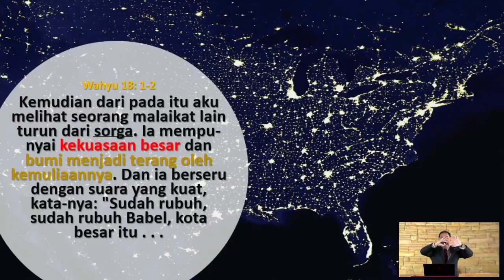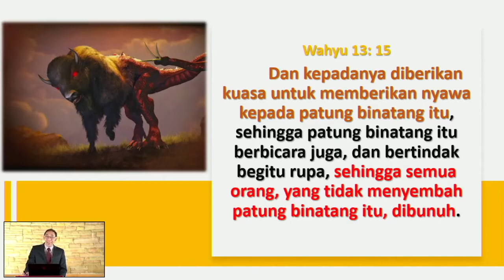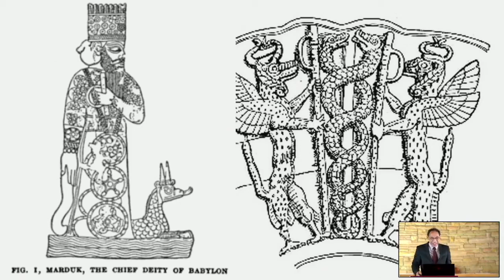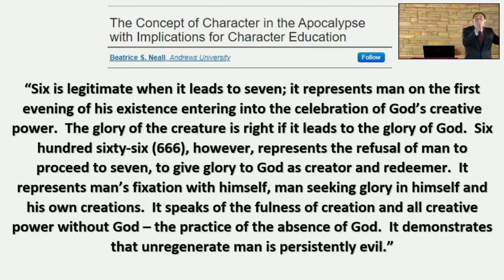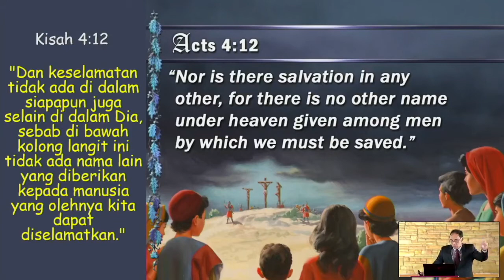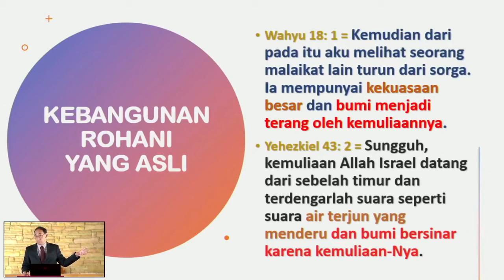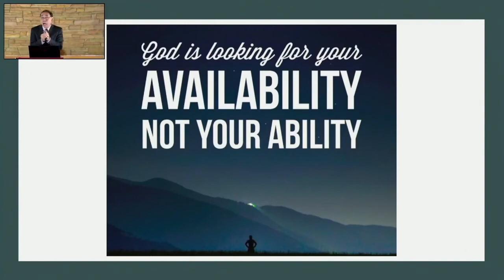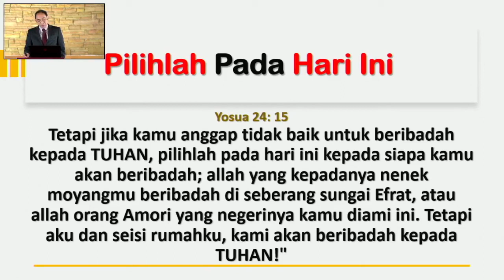Seri Nubuatan Akhir Zaman Bagian ke 8: Kebangunan Rohanni Sejati vs Palsu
Menjelang Kedatangan Yesus ke-2 akan ada Kebangunan Rohani yang Palsu dan Sejati. Apa dan bagaimana? Oleh Pdt. Steven J. Rantung, Ph.D.

Pdt. Steven Rantung, Ph.D.